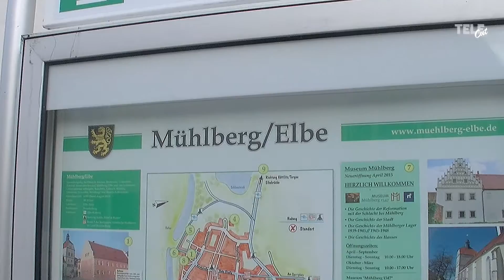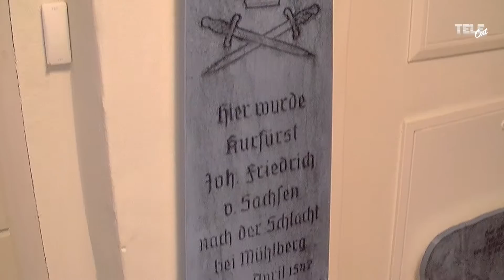HD Museum Mühlberg mit LOGO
Den Mittelpunkt des neu konzipierten Museums steht eine Medieninszenierung, die die Schlacht bei Mühlberg aus drei unterschiedlichen Perspektiven vorstellt. Dabei werden in der Ausstellung die konfessionellen, gesellschaftlichen und politischen Auseinandersetzungen sowie das Nachleben und Erinnerungsgedenken gezeigt.